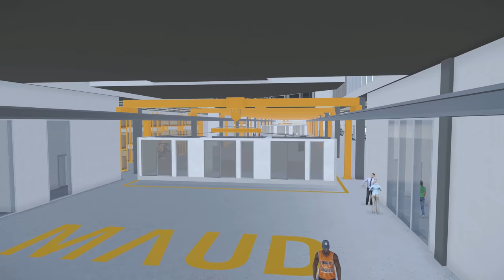MAUDular Fabrication Facility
studioMAUD is a design firm based in Boston, MA. Over the past 11 years, the cost of apartment rentals in Boston has steadily increased every year. The city now ranks as the third most expensive in the United States in terms of average monthly rent. Less costly forms of housing must be at the forefront of the discussion.

Smaller units, combined with innovation in modular construction techniques, can help to drastically reduce the cost of production, lessening the rental price. This is why we are in Newmarket today.

In the mid-20th century, the Newmarket Square area was created to relocate the meatpacking and food processing industries from the Faneuil Hall Market and Haymarket so that these areas could be re-envisioned as tourist destinations. In the year 2014, let's re-envision urban manufacturing.

The modular fabrication process requires a close proximity to a skilled workforce with a high level of technical proficiency in all relevant trades. Well, we have our very own skilled workforce right here in Boston, Massachusetts - a hub for research and innovation. We need these creative minds to collaborate in Newmarket where the issue of affordable housing through modular construction may be solved.

The middle class is experiencing dire times. Recent graduates cannot afford independent housing, thus they turn to multi-bedroom homes intended for working families. Occupying the legacy housing stock, they are out-pricing this older demographic.

The solution: units, and lots of them. Former Mayor of Boston, Thomas Menino, estimates that 30,000 new units are required in metro Boston alone to accommodate the estimated population growth and return the vacancy rate to a stable level. The scale of such an endeavor calls upon modular construction as a way to meet this massive demand. As we pass through Newmarket, we see two Modular Fabrication Facilities ready to build the Boston of tomorrow.

narration: Barry Bluestone
soundtrack: 'Long Past' by Elysium